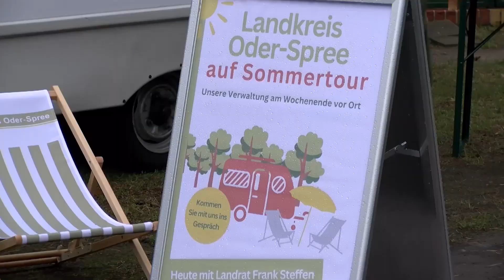ZiB OSF 50JahreTiergehege